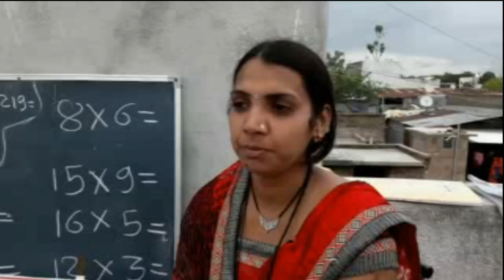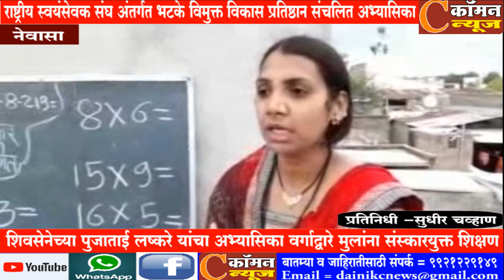पुजाताई लष्करे यांचा अभ्यासिका वर्गाद्वारे मुलांना संस्कारयुक्त शिक्षण